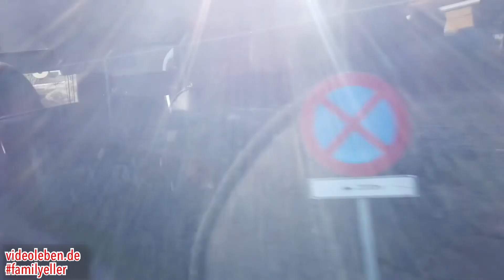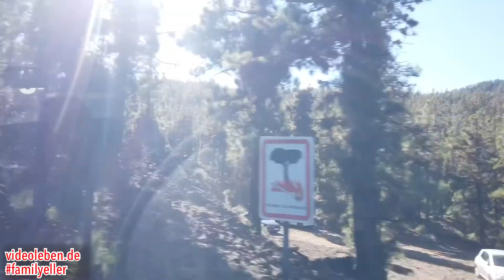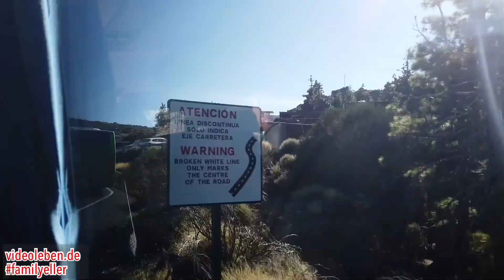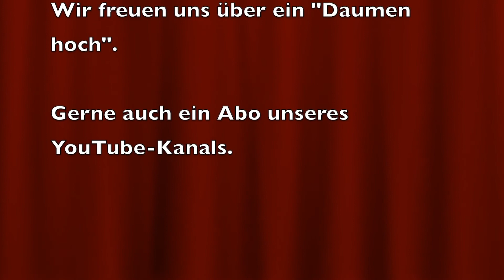Fahrt von Puerto de la Cruz zum Ausflugsrestaurant El Portillo am Teide Nationalpark AIDAnova-Reise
Aufnahmen der Fahrt von Puerto de la Cruz zum Ausflugsrestaurant El Portillo am Rande des Teide Nationalparks im Rahmen unserer AIDAnova-Reise.